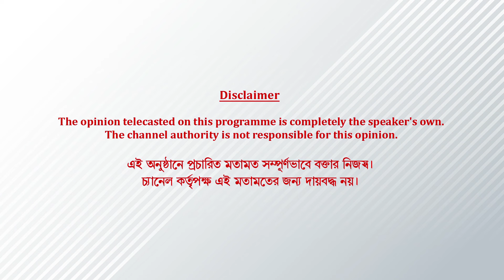কেমন আছেন চিত্রা সেন ! | interview | Kaushik Sen | Artage TV HD